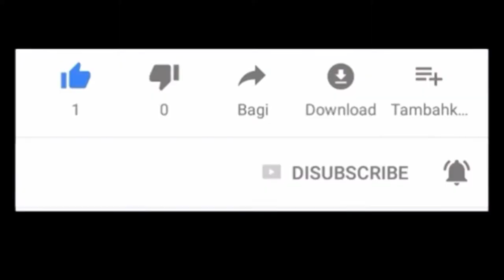Baby Dogs Puppy Video Cute Pets And Funny Animals Compilation 1 FOND OF ANIMALS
FUNNY ANIMALS SPOT
Note: Clips featured in our compilations are used with permission from the original creators.
Hello there and welcome to another video. We provide the funniest Cats, Dogs and other animals videos on YouTube, Users can also re-upload our videos with permission. . .